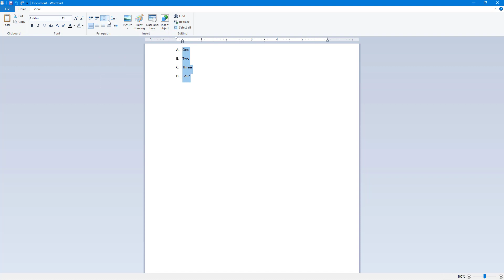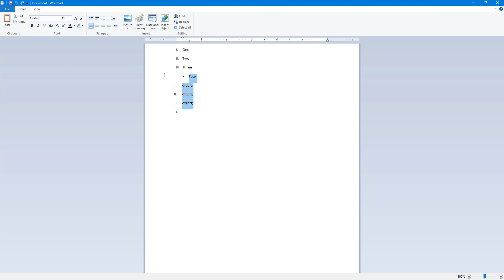WordPad - Tutorial 13 - Bullet and Numbered List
In this tutorial, we will be discussing about Bullet and Numbered List in WordPad

Learn the basics of using WordPad including how to work with text, pictures, format document and save documents.

This lesson has been made using WordPad for Windows 10 1909 build but is applicable for Older and Newer Version of the application as well